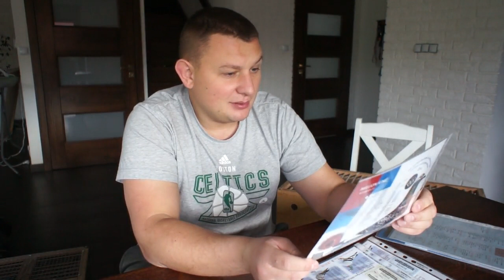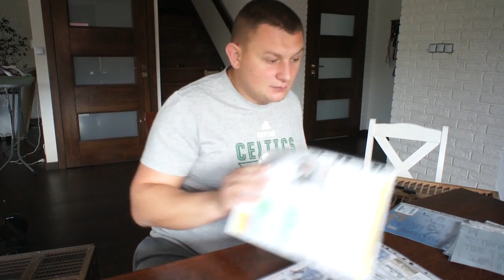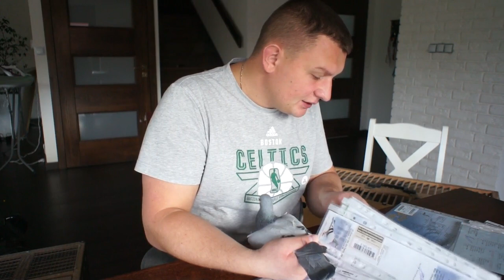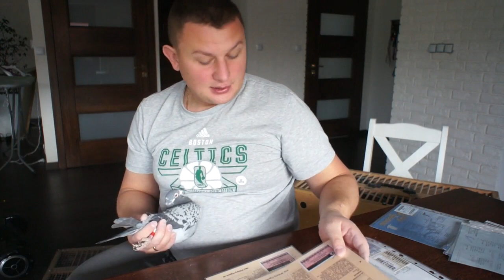Robert Zgud - gołębie z rozpłodu na sprzedaż - prezentacja - część 1 - 25.11.2018r.